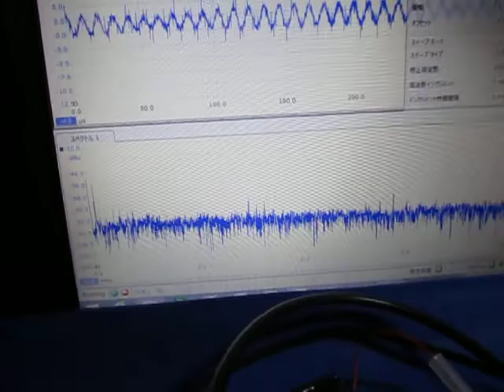超音波テスター専用プローブ ultrasonic-labo